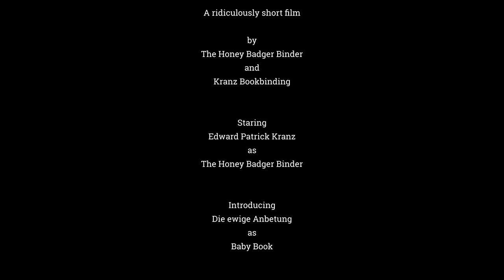Baby German Book Horror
A little book restoration humor. I had posted a video on social media intended to get a rise out of my apprentice. In the video, I cut the case off a little German book. She cringes every time I cut into a book to remove the cover. Ever. Single. Time. I got the rise I was looking for and a bit more. When another friend commented that the only thing that would make the video better was to have the book scream, I took it as a challenge. I may have taken it a bit too far...